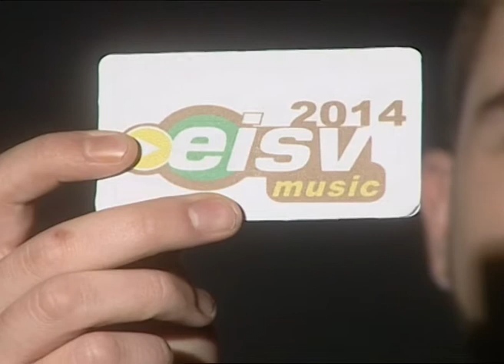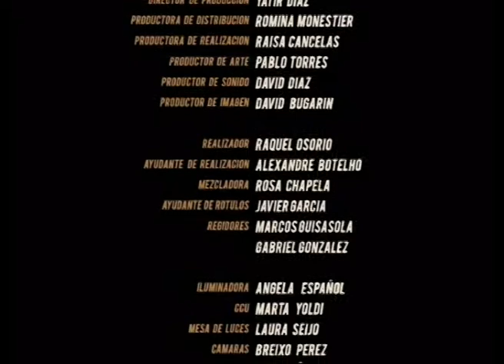SEMIFINAL EISVMUSIC 2014 "Madagascar"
Escuela de Imagen y Sonido de Vigo

Actuación y entrevista del grupo MADAGASCAR, realizado en enero por los alumnos/as de la Escuela  de Imagen y Sonido de Vigo durante las semifinales del EISV Music 2014.